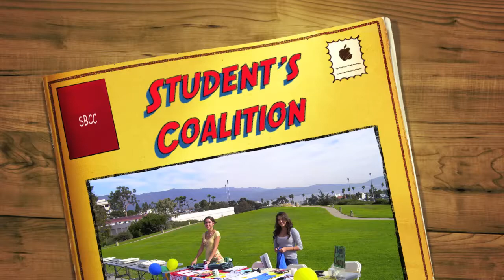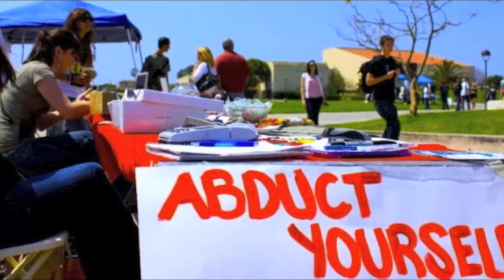The Students' Coalition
"The Students' Coalition is a network of student groups, clubs and organizations working together to change the world. Currently we have chapters at SBCC and UCSB.

The SBCC Chapter meets Fridays from 12:00-1:30 in the Business Communication (BC) Building Room 224.

Our goal is to help students be catalysts for change. We are supporting students who are working on environmental, educational, humanitarian, and social justice projects. Each project educates about issues and advocates for change."